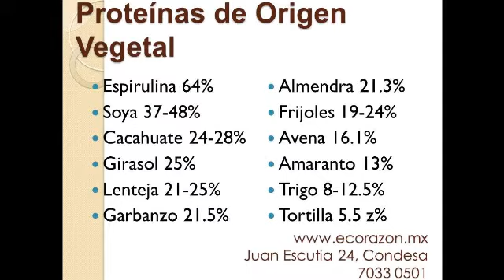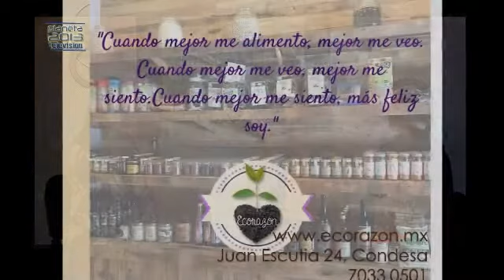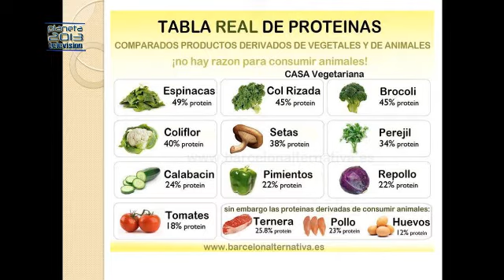"Bajar de Peso o Nutrirse" con Ametzin Acosta-Espacio Consciente con Tere Campos e IsabelMagaña 2